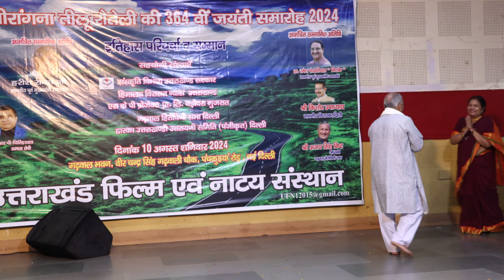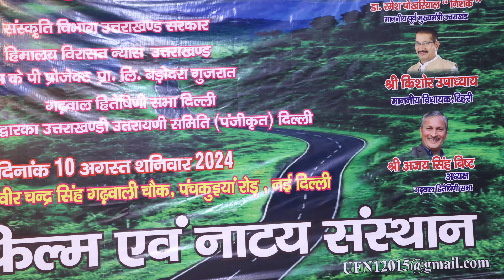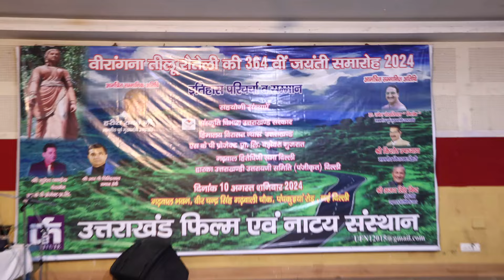उफनी द्वारा तीलू रौतेली सम्मान 2023 कुसुम बिष्ट 2024 इंदु नोटियाल को दिया गया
2023 का तीलू रौतेली सम्मान पहली गढ़वाली फीचर फिल्म जग्वाल की अभिनेत्री कुसुम बिष्ट और 2024 का सम्मान समाजिक कार्यकर्ता इंदू नौटियाल को दिया गया